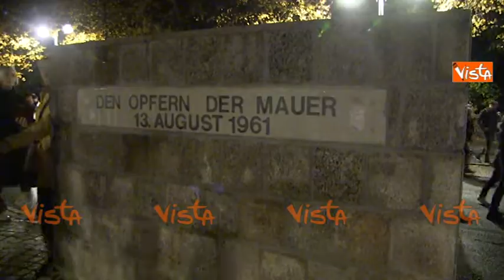30 anni dalla Caduta del Muro di Berlino, lo spettacolo dei fuochi d'artificio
(Agenzia Vista) - Berlino, 10 Novembre 2019 - Berlino celebra il 30esimo anniversario della caduta del Muro che separò la Germania dal 1961 al 1989. La Capitale tedesca festeggia con numerosi appuntamenti tra mostre, concerti e installazioni. La Porta di Brandeburgo ospita l'evento principale che si è chiuso con fuochi d'artificio e musica.